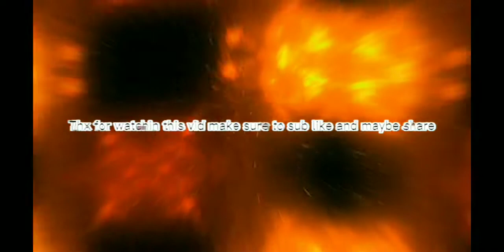hatching stoowarb (my singing monsters)